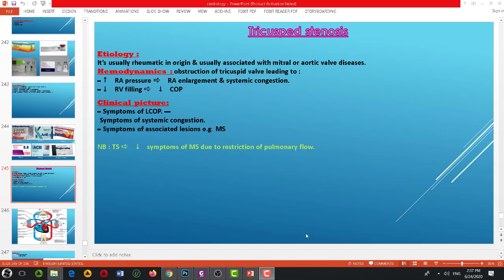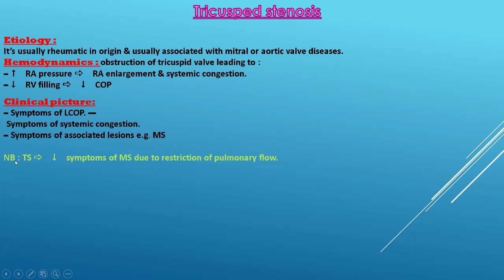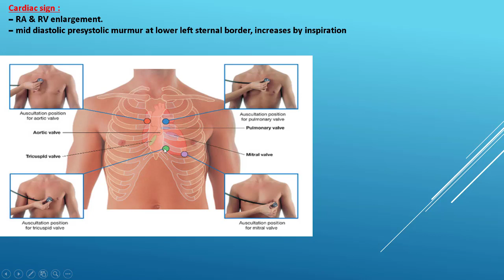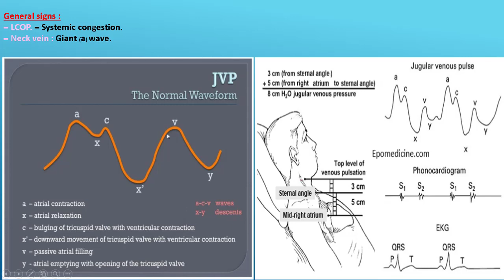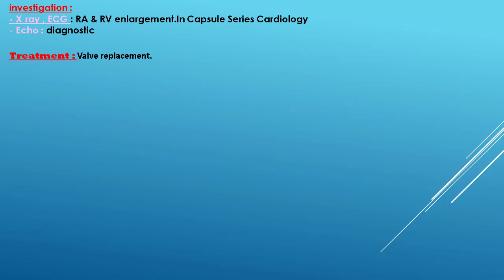شرح الباطنة العامة د مصطفي Tricusped Stenosis